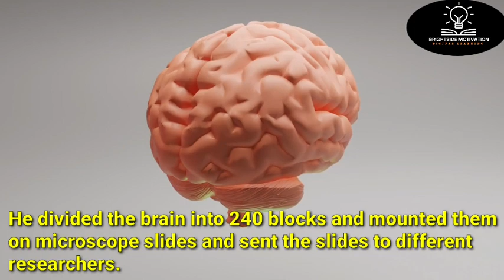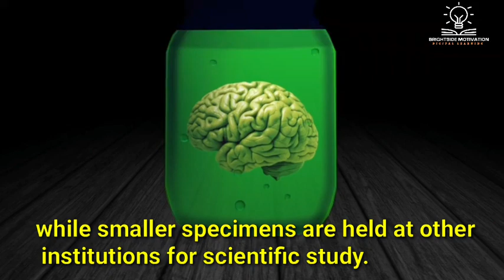Where is Albert Einstein's brain| what happened to albert einstein's brain |science discoveries 2023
Albert Einstein was a genius due to a combination of his natural talent, exceptional intelligence, curiosity, creativity, and hard work.
When Einstein died in 1955 at Princeton Hospital in New Jersey, his brain was removed during an autopsy conducted by pathologist Dr. Thomas Harvey without the permission of Einstein's family. He preserved, photographed, and measured it.